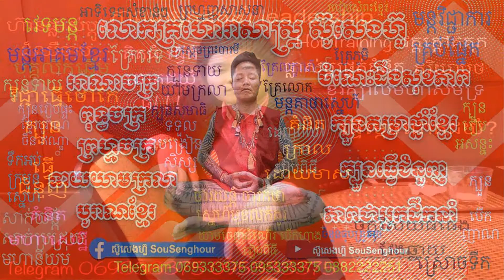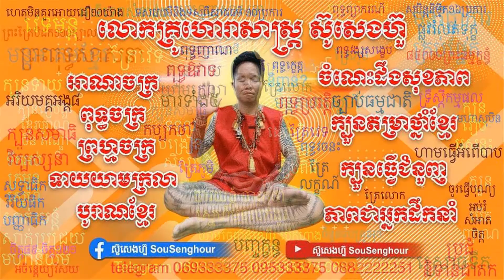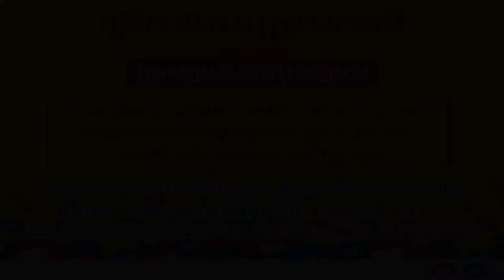ពុទ្ធវចនះ ការប្រៀនប្រដៅរបស់ព្រះពុទ្ធ បរមគ្រូ ពុទ្ធប្រវត្តិ ធម្មទាន រឿងព្រះពុទ្ធ ពុទ្ធឱវាទ ធម្មទេសនា